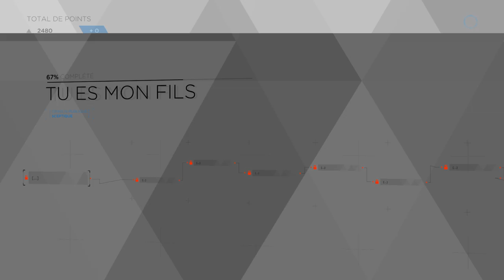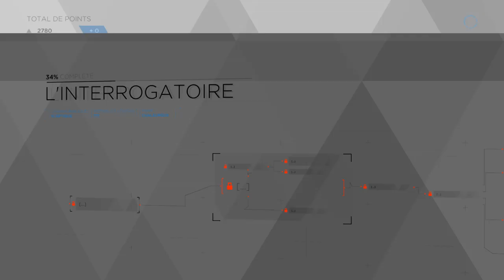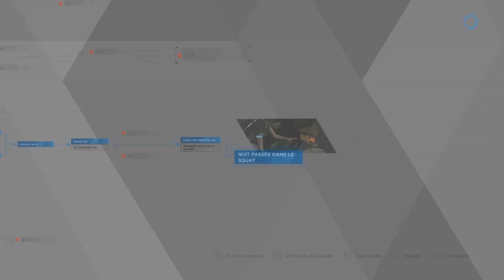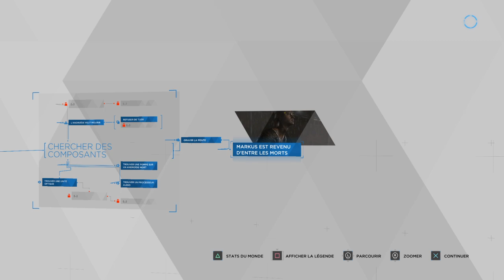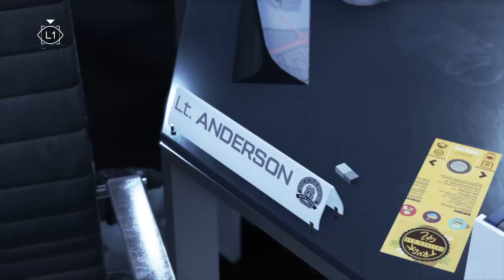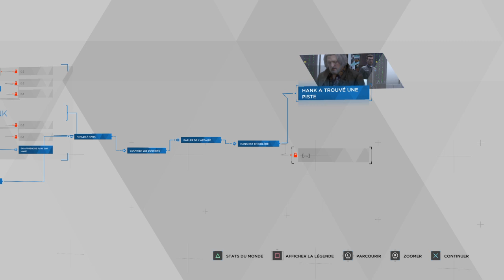Detroit: Become Human part 3